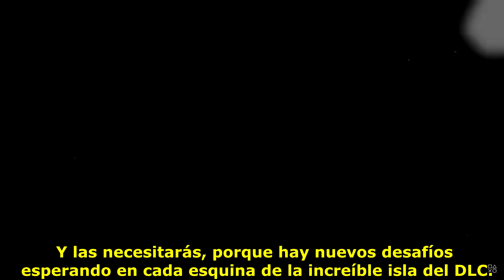CUPHEAD ¡¡NUEVO TRAILER del DLC en ESPAÑOL!! 😱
¡¡El NUEVO TRAILER del DLC de CUPHEAD con subtítulos en ESPAÑOL!!
En este vídeo vamos a ver el nuevo tráiler del DLC de Cuphead, titulado "The Delicious Last Course". Cuphead es un videojuego independiente perteneciente al género de Plataformas, disponible para PC y Xbox One. Este juego es muy difícil y supone un reto considerable para todos los jugadores!

Este vídeo es un gameplay en español de Cuphead, un juego de plataformas y disparos para PC y Xbox One.

Cuphead es un videojuego independiente perteneciente al género Plataformas, desarrollado por los hermanos canadienses Chad y Jared Moldenhauer y producido por su empresa el estudio StudioMDHR Entertainment. El juego se caracteriza su estilo gráfico inspirado en las animaciones de los años 30 como las de Max Fleischer. En el juego, el protagonista Cuphead y su hermano Mugman deben derrotar a varias criaturas para poder saldar una deuda que tienen pendiente con el diablo. Salió al mercado el 29 de septiembre del 2017 en Microsoft Windows y Xbox One.1

Cuphead es un videojuego de plataformas de scroll lateral en 2D. En cuanto a la trama, el protagonista, Cuphead, pierde una apuesta con el diablo y debe pasarse el juego para pagar su deuda. El juego está diseñado de tal forma que los niveles están interconectados, y continuas luchas con jefes finales.

En este vídeo jugamos a Cuphead e intentamos superar los primeros niveles.

🔴 Tenéis más vídeos de este estilo en la lista de reproducción del canal "RETOS Y DESAFÍOS":